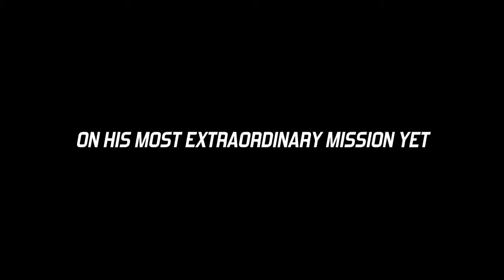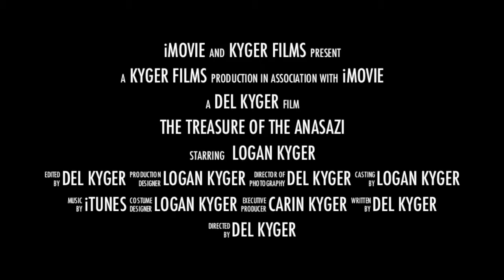Treasure of the Anasazi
The adventures of Logan at Canyon de Chelly, the Petrified Forest, and Honeybee Canyon.  The adventure never ends.